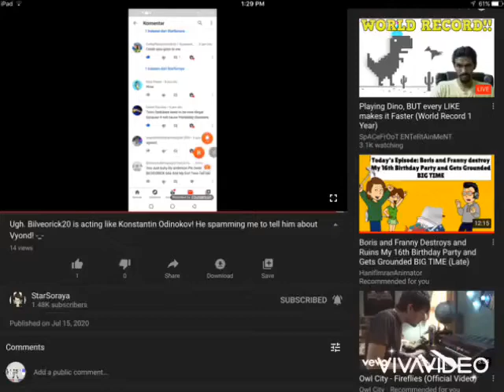Stop Hurting Me StsrSoraya